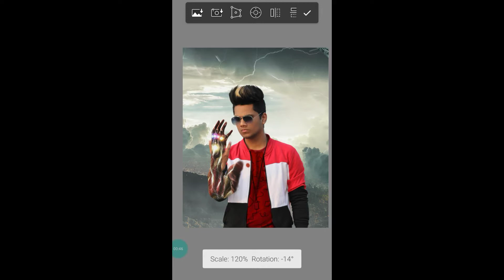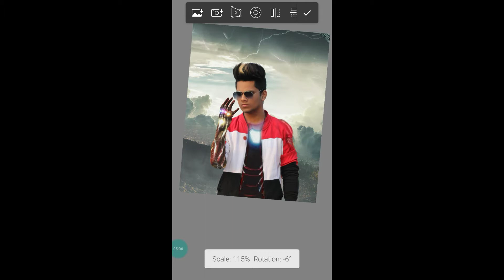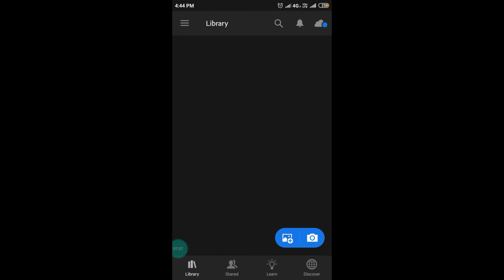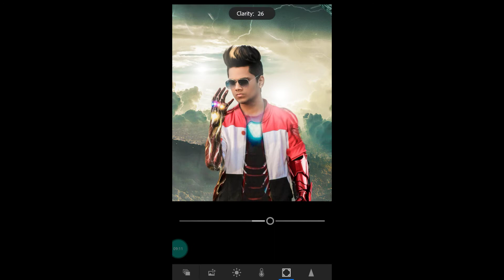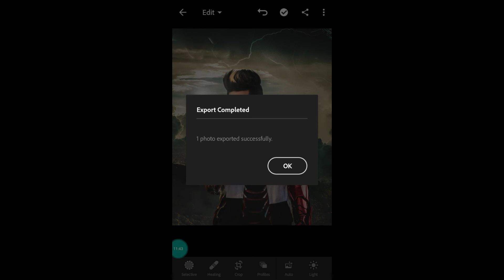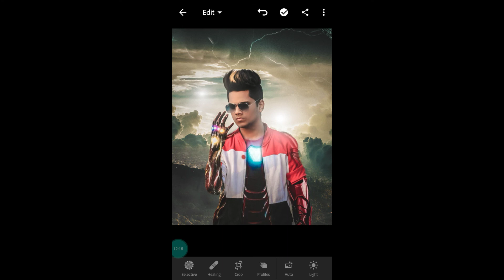Iron man Photo Editing 🔥| Autodesk Sketchbook And Lightroom - HP Edition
Autodesk ➡️

Thanks for Being with us, share your more valuable opinion in the comment section down below.